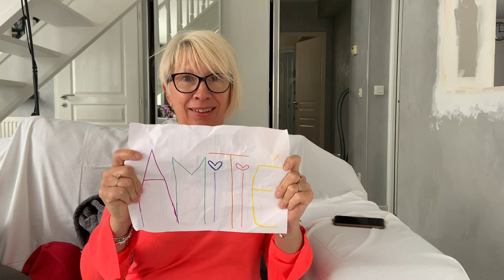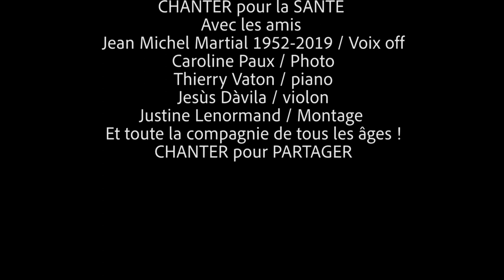Pilar García Mémorines, chansons composées en atelier de musicothérapie.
Pendant que les enfants grandissent en chantant leurs belles comptines... D’autres pour mieux vieillir chantent leurs « mémorines ». Agir sur la mémoire, Aider à bien vieillir, Garder le lien.
Pendant 12 ans lors d’ateliers thérapeutiques, Pilar Garcia à l'hôpital Gériatrique Les Magnolias et les patients atteints de Alzheimer, composent pour exister et chantent pour leur santé autour d'un projet association intervalles parrainé par JeanMichelMARTIAL (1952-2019).
Un nouveau répertoire de la chanson française est né : Les mémorines ! 13 chansons inspirées de leurs vies, de l’amitié, des enfants, de l’hôpital, de l’âge…
Et depuis des années, ces nouvelles chansons rencontrent un triomphe en atelier mémoire auprès d’autres résidents des maisons de retraite voisines, comme « La Mélod’hier » ou « le parc aux chênes » Seine et Marne, que Pilar enchante.
« Merci les amis », chanson créée en 2008, a su s’adapter à notre actualité !
La voix est unique! On y entend dés l'ouverture, la voix généreuse de JeanMichelMARTIAL, le chant vibrant de Pilar Garcia, ThierryVATONpiano, le violon de Jesus DAVILA. On y voit un ciel lumineux, photo de CarolinePAUX, puis des petites vidéo de sourires remerciant...
Dans un montage de Justine Lenormand, Lana nous adresse un message, et toute la compagnie, de tous les âges, partage !

Dans nos mémoires restera gravé cet épisode COVID19, qui nous a contraints à rester éloignés les uns des autres et même à nous séparer par tranche d’âge, jusqu’à laisser seuls, nos parents ou grands-parents dans leur chambre…
Combien de nos proches ont été touchés, combien d’amis avons-nous perdus… Et pourtant le combat a été sans relâche, de courage, d’efforts, d’endurance, de recherches, d’inventivité, de créativité…
Nous ne remercierons jamais assez,
À ceux qui guérissent, à ceux qui nourrissent, à ceux qui agissent, à ceux qui applaudissent, à ceux qui méditent, prie et chante pour un monde meilleur.

Aujourd’hui un nouveau monde se profile. Notre société peut apprendre et entendre… les arbres nous parlent, le ruisseau clapote, la nature chante…
Permettons à nos enfants ce nouvel élan vers une vie harmonieuse !
"Chanter, c'est bon pour la santé! Alors, qu'attendez vous? Chantez chantez les amis...!"

RETROUVER Pilar Garcia dans Les films documentaires : "la mémoire retrouvée" "La mémoire qui chante ne fait pas défaut" réalisés par Jean-Michel KUESS.